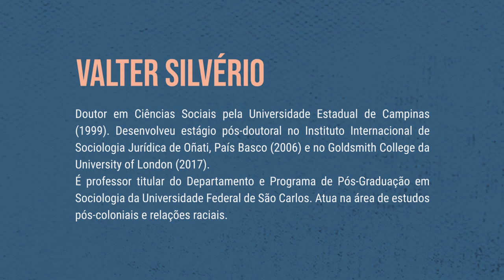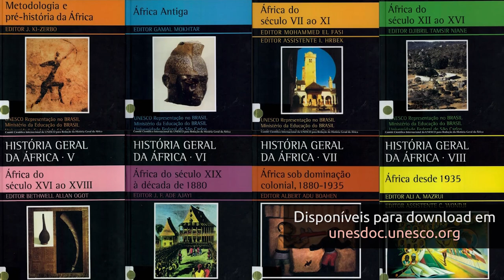Conversas Metodológicas - Transnacionalismo Negro e Diáspora Africana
Valter Roberto Silvério
Doutor em Ciências Sociais pela Universidade Estadual de Campinas (1999). Desenvolveu estágio pós-doutoral no Instituto Internacional de Sociologia Jurídica de Oñati, País Basco (2006) e no Goldsmith College da University of London (2017). É professor titular do Departamento e Programa de Pós-Graduação em Sociologia da Universidade Federal de São Carlos. Atua na área de estudos pós-coloniais e relações raciais.

CONVERSAS METODOLÓGICAS

A série "Conversas Metodológicas" é destinada a estudantes de graduação e pós-graduação na área de ciências humanas, sendo editada com finalidade didática, com foco em “Educação e Popularização de Ciência e Tecnologia”. Nessa segunda edição, pesquisadoras e pesquisadores contextualizam seus campos de estudo e tratam de questões emergentes, abordando os principais desafios teórico-metodológicos enfrentados.